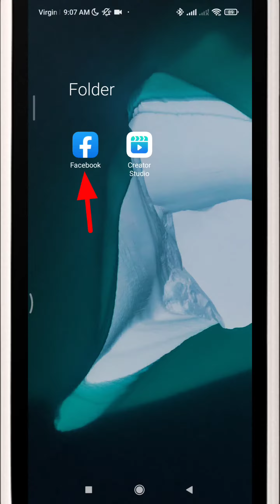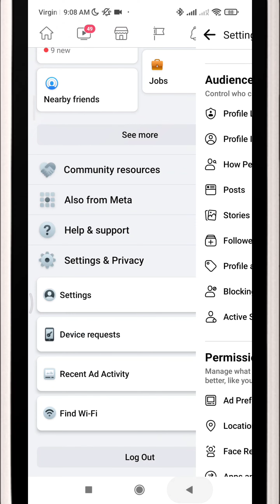how to hide friends list on facebook new version